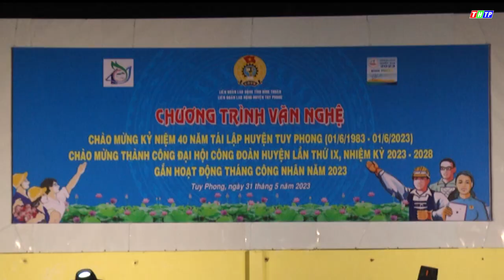TƯNG BỪNG ĐÊM VĂN NGHỆ CHÀO MỪNG 40 NĂM NGÀY TÁI LẬP HUYỆN TUY PHONG TỈNH BÌNH THUẬN